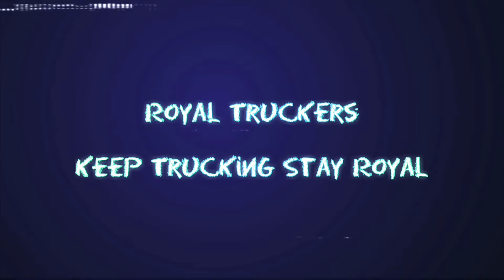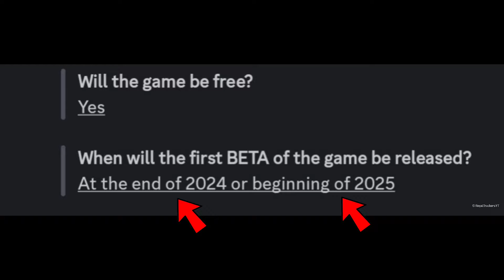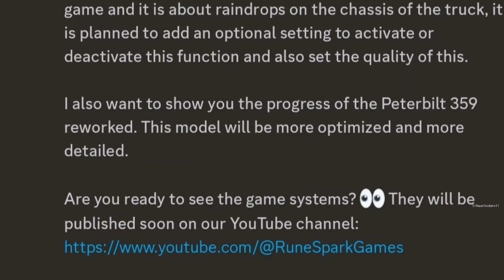Finally!! Truckers of America Game Confirmed⛽Truckers of Europe 3 Rivals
Finally!! Truckers of America Game Confirmed⛽
Truckers of Europe 3 Rivals

Truckers of america release date

RoyalTruckersYT™